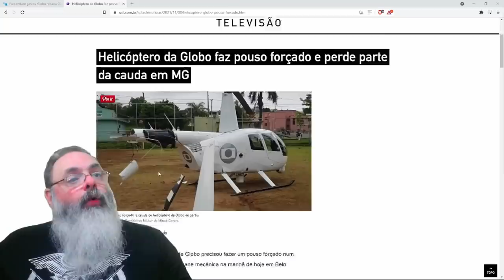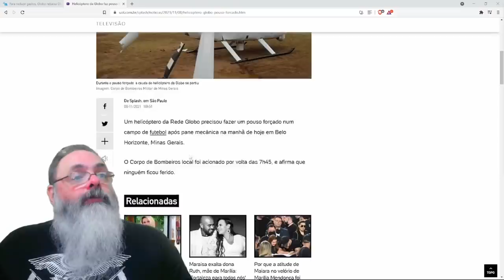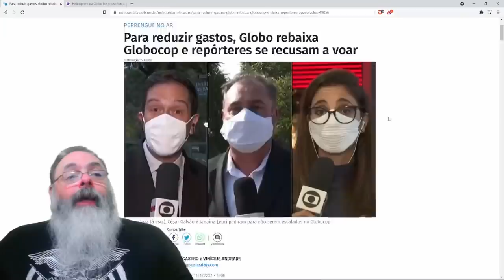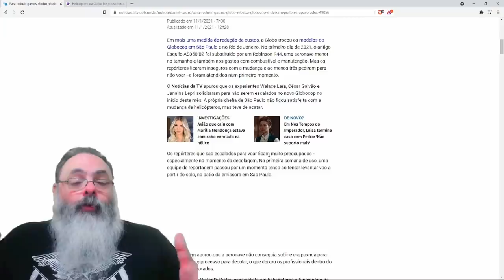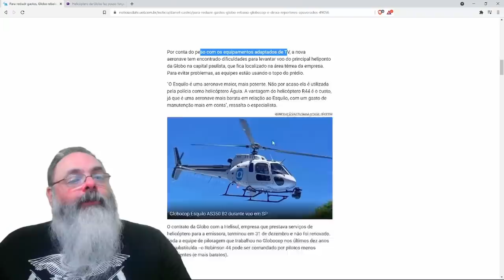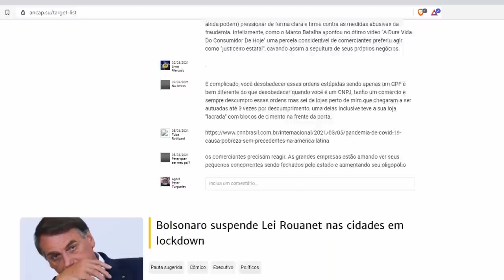Acidente com Globocop revela falta de grana da Globo